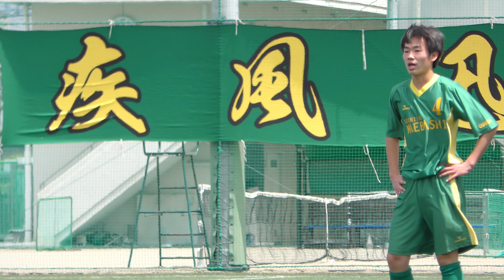第54回群馬県高等学校総合体育大会サッカー競技 群馬県立伊勢崎高等学校vs前橋市立前橋高等学校 前半ｷｯｸｵﾌ 2019/4/27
第54回群馬県高等学校総合体育大会サッカー競技

群馬県立伊勢崎高等学校vs前橋市立前橋高等学校

前半ｷｯｸｵﾌ

2019/4/27

（関東高校サッカー大会群馬県予選）

12:00キックオフ

S2290004